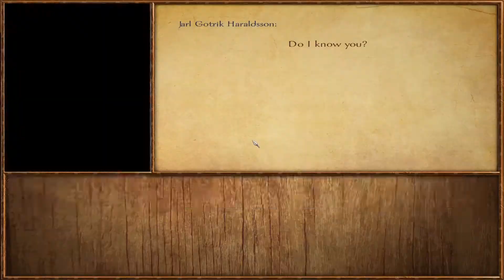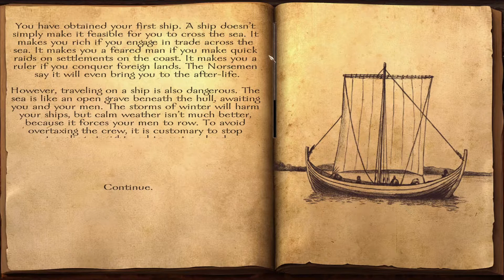Viking Conquest 3/3 (Cancelled)